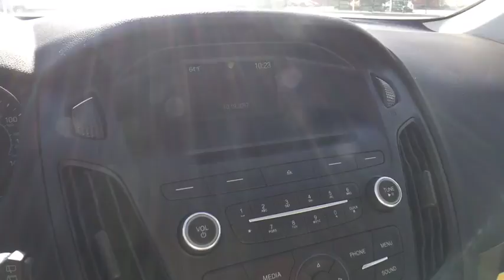2017 Ford Focus Denver, Aurora, Parker, Highlands Ranch, Littleton, CO 171092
2017 Ford Focus SE Hatch - Stock#: 171092 - VIN#: 1FADP3K27HL319215

Auxiliary Audio Input, Flex Fuel Capability, Telematics, CD Player, 6-Speed A/T, Power Door Locks, Alloy Wheels, Front Wheel Drive, Satellite Radio, A/C, Power Windows, Back-Up Camera. SE trim. EPA 38 MPG Hwy/26 MPG City! CLICK ME! KEY FEATURES INCLUDE: Front Wheel Drive, 6-Speed Automatic Transmission, Power Door Locks, Power Windows, Back-Up Camera, A/C, Satellite Radio, Flex Fuel Capability, Auxiliary Audio Input, CD Player, Telematics, Aluminum Wheels Bucket Seats, Stability Control, Keyless Entry, ABS, Steering Wheel Audio Controls. VEHICLE REVIEWS: Edmunds.com's review says Much like its upscale interior, the driving characteristics of the 2017 Ford Focus help it stand out in its class. the ride quality is smooth, quiet and docile on the highway or over broken city streets, but it still manages to handle corners well and feel especially sporty for the class.. EXCELLENT SAFETY FOR YOUR FAMILY: Brake Assist, Child Safety Locks, Front Disc/Rear Drum Brakes VISIT US TODAY: Our large inventory and wide selection of models, along with competitive pricing, allow us to make you a great deal on the Ford of your choice. At Mike Naughton Ford, our goal is to assist you in making a confident decision. Our friendly, professional staff members are here to answer your questions and listen to your needs. Wherever you live in the Denver area, or if you're driving from Lakewood, Highlands Ranch, Centennial or Englewood, we're ready to serve you! Fuel economy calculations based on original manufacturer data for trim engine configuration. Please confirm the accuracy of the included equipment by calling us prior to purchase.